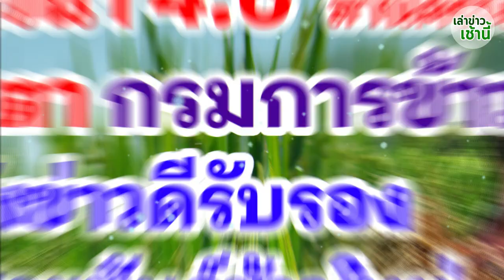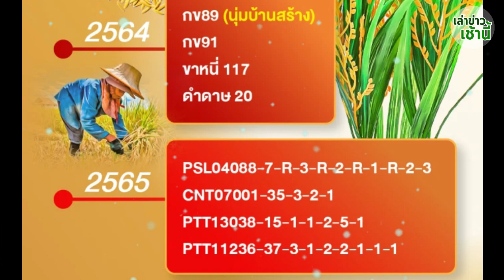ชาวนา 4.6 ล้านครัวเรือน จับตา! 22 ส.ค.65 กรมการข้าว แจ้งข่าวดีรับรอง 4 สายพันธุ์ข้าวใหม่